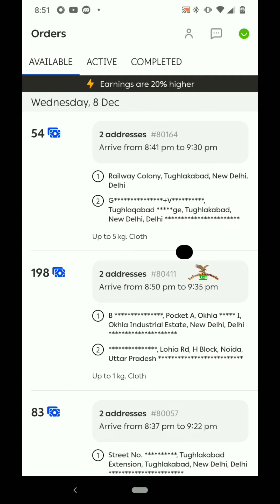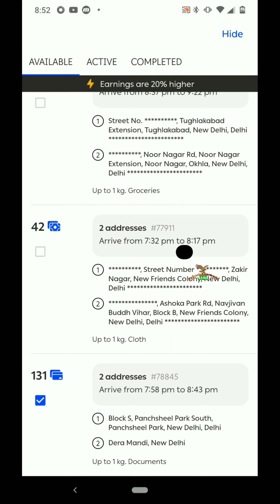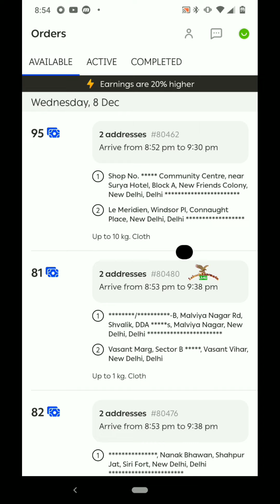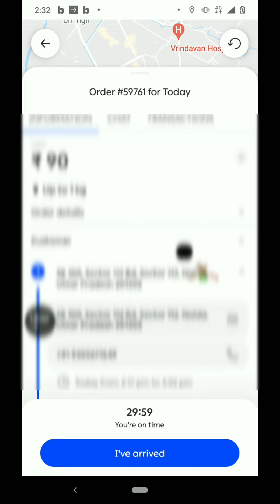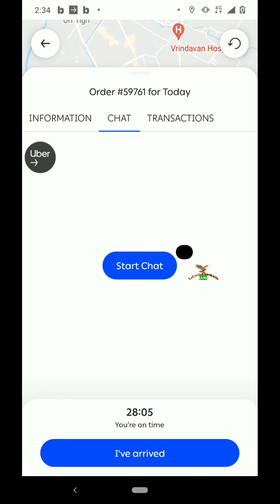BORZO की कुछ बाते जान लेते है | आज BORZO से धोखे के बाद मुझे समझ आया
साथियो आज की इस वीडियो से हम जानेंगे BORZO से जुड़ी हुई कुछ खास जानकारी

                                                               लोकेश शर्मा